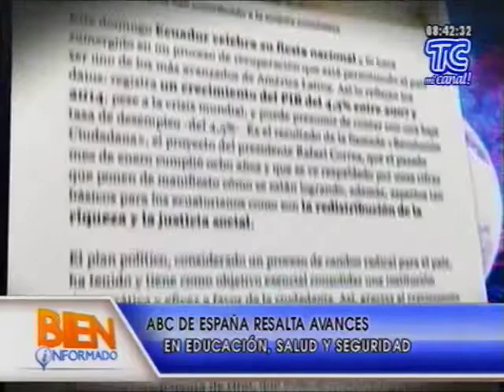Diario español ABC destacó los avances en educación, salud y seguridad